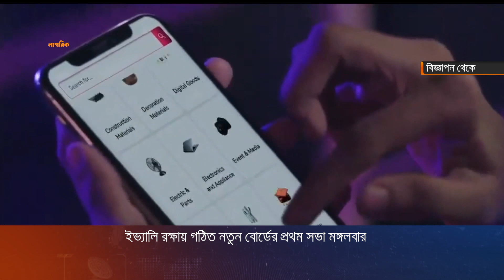ইভ্যালি রক্ষায় গঠিত নতুন বোর্ডের প্রথম সভা মঙ্গলবার | Evaly News | Nagorik News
Evaly News - ইভ্যালি রক্ষায় গঠিত নতুন বোর্ডের প্রথম সভা মঙ্গলবার।